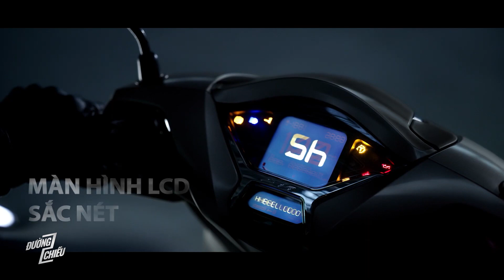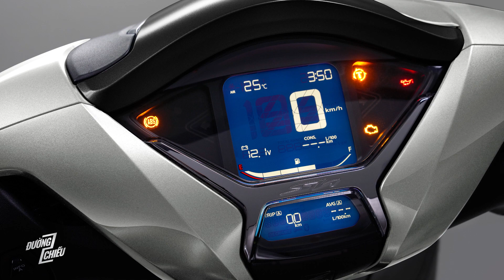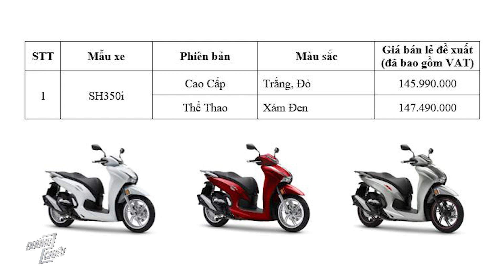Honda SH350i chính hãng ra mắt: Giá 147 triệu là quá hợp lý? | Đường 2 Chiều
Nhiều người không tin vào mắt mình khi nhìn thấy mức giá được công bố của SH350i chính hãng đúng không ạ?
Đó là giá niêm yết, thế nhưng cũng là rất tuyệt vời rồi phải không các bạn.

☎️ Mr. Huy - 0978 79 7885
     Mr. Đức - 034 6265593